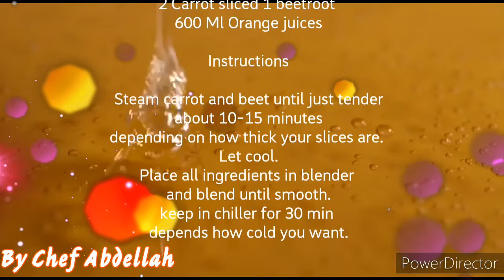HEALTHY BEETROOT & CARROT SMOOTHIE RECIPE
A glass of beetroot juice helps in getting you all the vitamins and minerIt is low in fat, full of powerful antioxidants, rich in Vitamin CPink root is sweet, the dark green leaves are bitter but nutritious
The beautiful and bright colour of beetroot can make anyone fall in love with it yet it is often ignored, perhaps because of its distinctive taste. If you’re not a fan, you should know that beetroot has been gaining amazing popularity as the new superfood around the world.